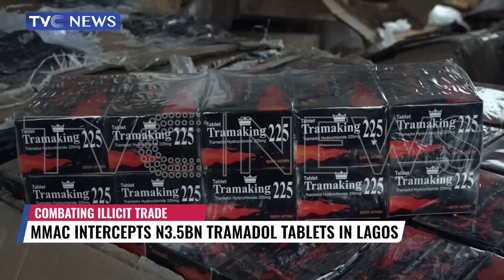MMAC Intercepts N3 5BN Tramadol Tablets In Lagos